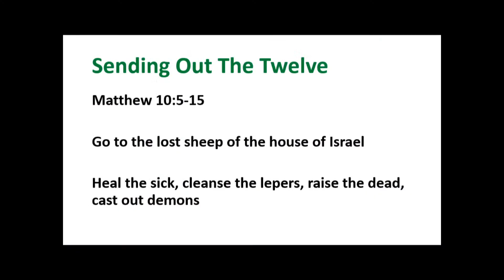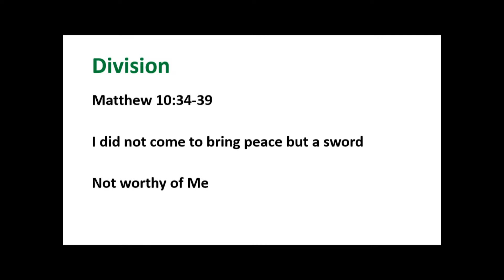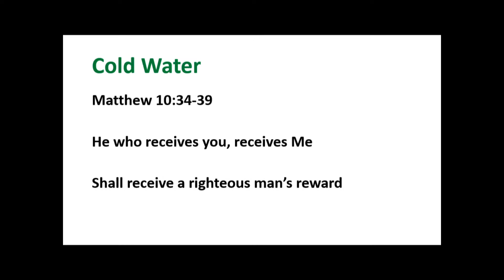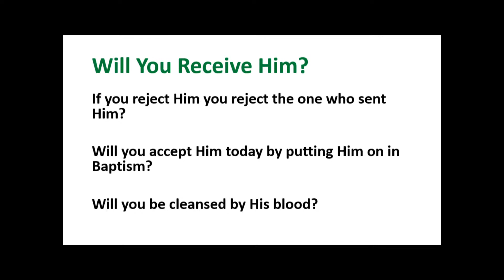Sending Out The Twelve - Kase Britton (Sun afternoon Jan. 15, 2023)